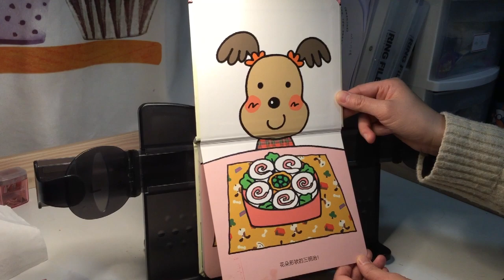《开始吃啦！》（宫尾怜衣 晓晗）（中文婴幼儿亲子读物推荐）【茉莉的学习之旅（一年级）刚刚开始~】